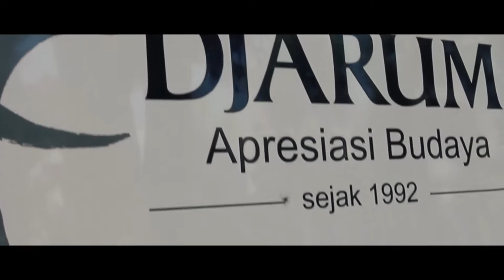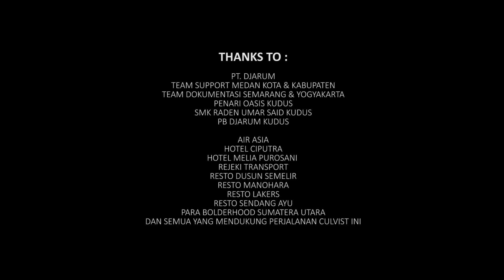04 BOLDERHOOD OASIS Big Sky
B O L D E R H O O D
"Respect Others"
Culvist To Kudus
27 - 30 Sept 2019